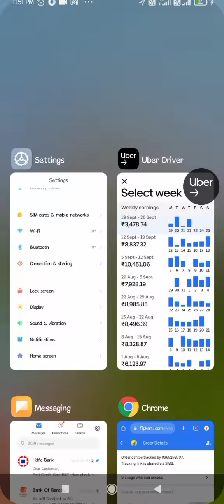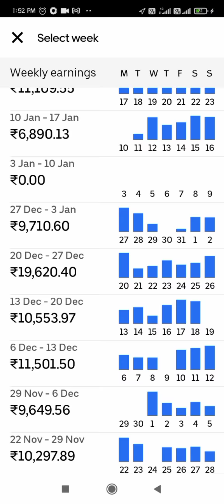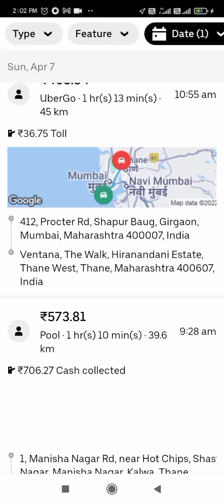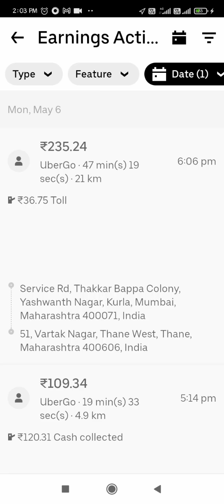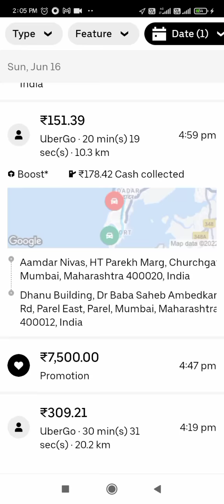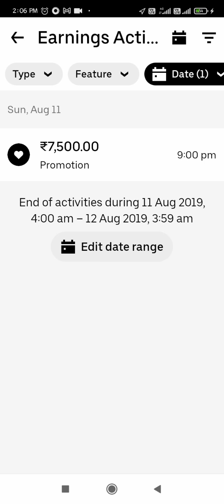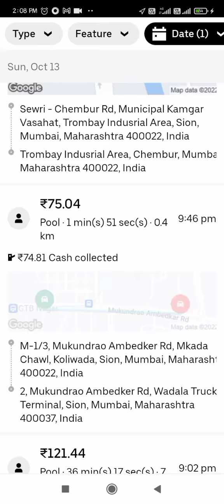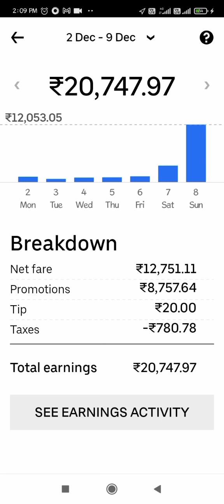UBER EARNING 1 DAY Uber business 1 day Uber me ek din ki kamai Uber income 1 de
UBER EARNING 1 DAY Uber business 1 day Uber me ek din ki kamai Uber income 1 day